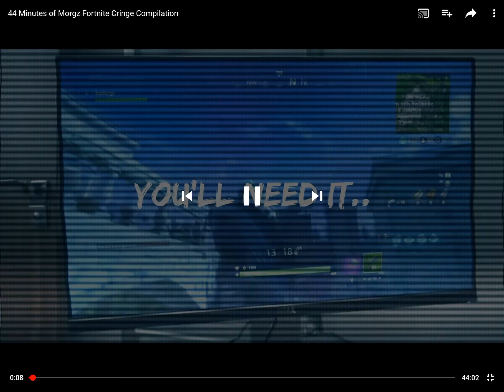Morgz being cringe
Like and drop a sub if you want more I will be replying to the 10.people that comment on my video